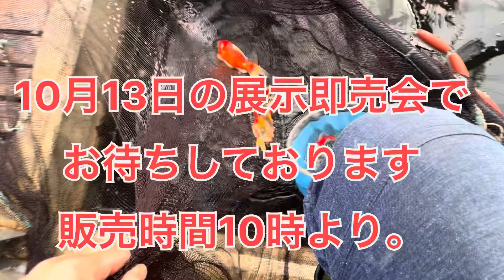【展示即売会】錦鯉売り出しの準備に大忙し！koi